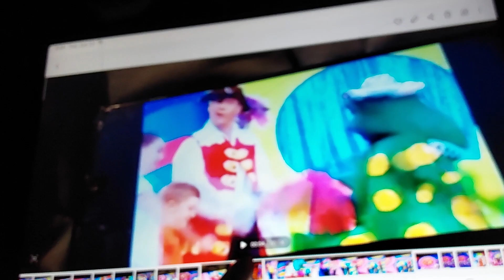February 29, 2024